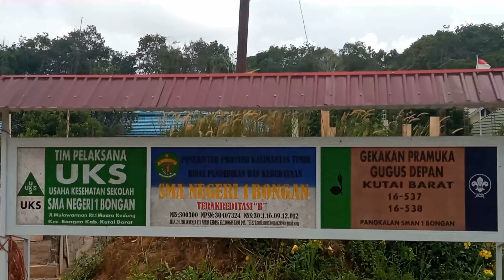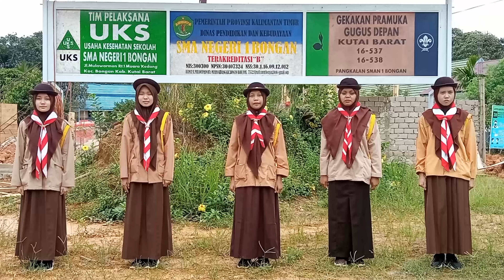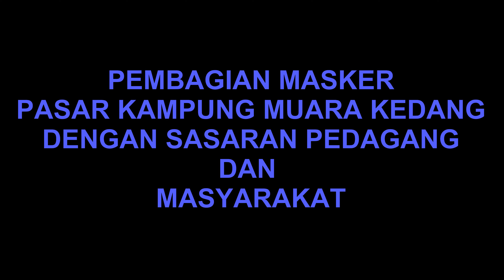JANGAN LENGAH_16.538_GUDEP SITI KHADIJAH_KWARCAB KUTAI BARAT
Gudep 16.538 SITI KHADIJAH berpangkalan pada SMA Negeri 1 Bongan kwartir Ranting Bongan Kwartir Cabang Kutai Barat beralamat di Jl. Mulawarman RT.001 Kampung Muara Kedang Kec. Bongan Kab. Kutai Barat.
Majelis Pembimbing Gusus (MABIGUS) SMA Negeri 1 Bongan di ketuai oleh Kak Sungkowo, S.Pd dengan Ketua Gudep sekaligus Pembina Yaitu Kak Antonius Sugianto, S.Pd.,Gr.. Dalam kegiatan ini peserta yang terlibat antara lain:
1. Pemeran Film
   a. Miranda (XII IPA)
   b. Ayu Aulia (XII IPA)
   c. Siska Rianda Indah Asifa (XI IPA)
   d. Yussy Arinda Putri Suriah (XII IPA)
   e. Siti Rahmawati (XII IPS)
2. Pendukung
  a. Personil Kepolisian Sektor Bongan
  b. Kepala UPT Puskesmas Muara Kedang
  c. Aparat Kampung Muara Kedang
3. Editor
    Kak Anton